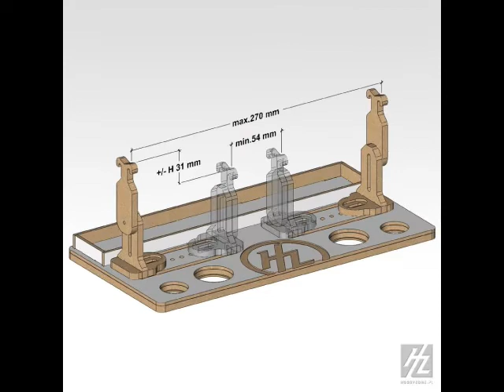HZ Model Assembly Jig By Airbrush Megastore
Model Assembly Jig
This video has been supplied by Airbrush Megastore as a part of the Airbrush Megastore training series.
Great for the hobbyist, fishing lure artists, model builders and much more.

,1/25th Model Assembly Jig,hobby Model Assembly Jig,Hobby Zone Model Assembly Jig